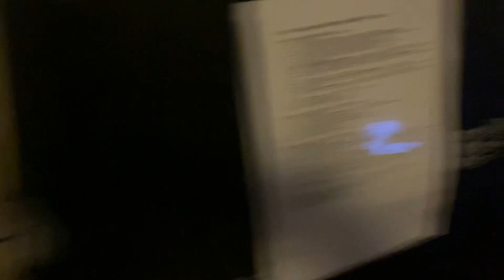Two films running simultaneously at the Ritz, Randwick, Sydney, Australia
A rare day, running two film cinemas at once!  70mm in cinema 1, and 35mm in cinema 4…